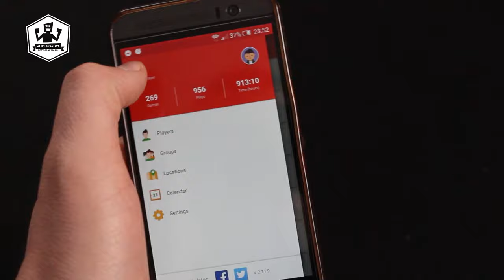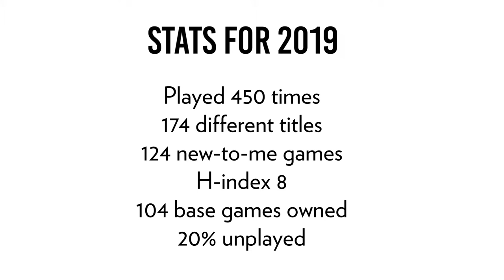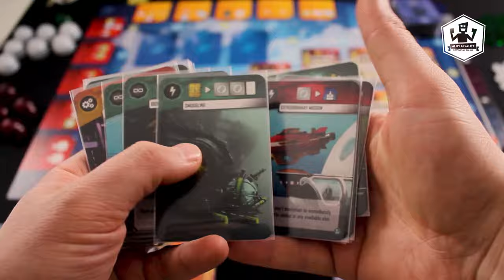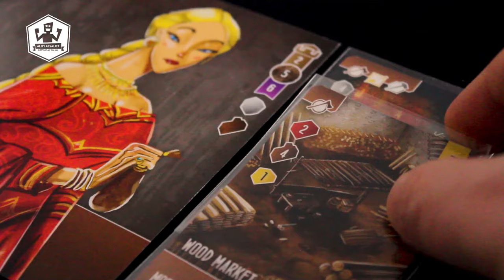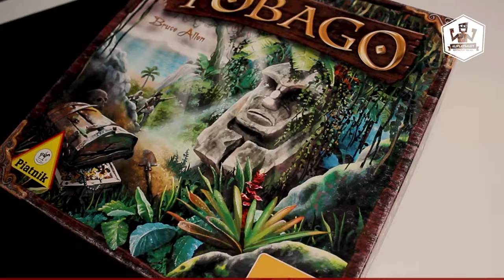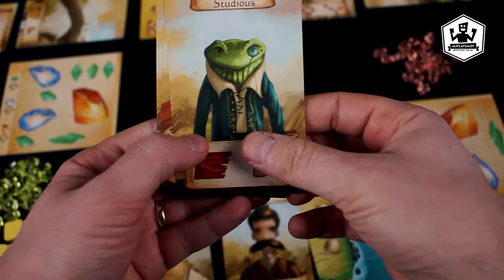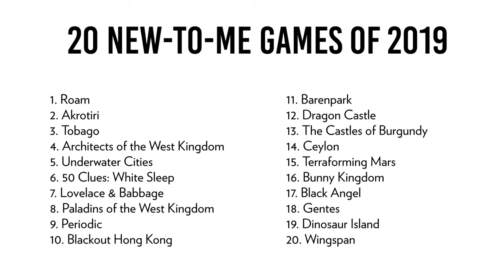Top 5 new-to-me games of 2019 | by Ali Plays a Lot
2019 was an intense year gaming-wise and deciding which games to include in the toplist was though.
Jump to the wanted section:
⚫ 00:41 - 5th May // Wedding

⚫ 01:14 - 5th - 11th August // Játéktanya

⚫ 01:35 - 1st - 3rd November // Zilele Jocurilor

⚫ 02:47 - 14th December // Ali Plays a Lot Board Game Day

⚫ 03:24 - Stats for 2019

⚫ 04:50 - Top 5
05:15 - #5
06:42 - #4
08:33 - #3
10:43 - #2
12:17 - #1